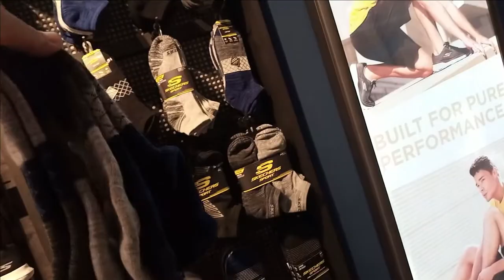Skechers International Branded Shoes | Men | Women | Collection 2021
Address: Lyallpur Galleria، East Canal Rd, Saeed Colony Nasar Ullah Khan Town, Faisalabad..
SKECHERS is NOW OPEN at Lyallpur Galleria Visit the brand new store at Second Floor